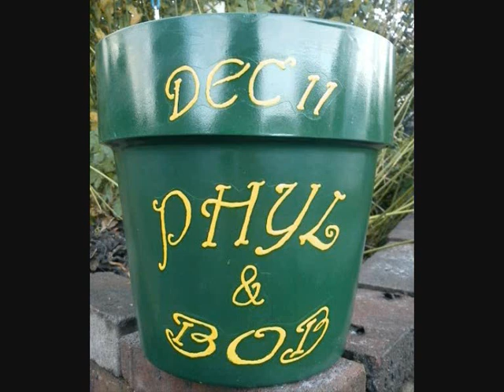PRETTY POTS, HAND PAINTED CERAMIC HANGING FLOWER POTS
Part 3 of my hand-painted and hand decorated hanging flower pots.
You can choose your own colours, wording and photo's.
Great for outside your own home and garden, or as a gift, for friends and loved ones.
Christmas, valentines, Mother's and Father's Day, Easter, Birthday's, anniversersies, weddings, funerals pots, thank you's, almost any occasion you can think of.